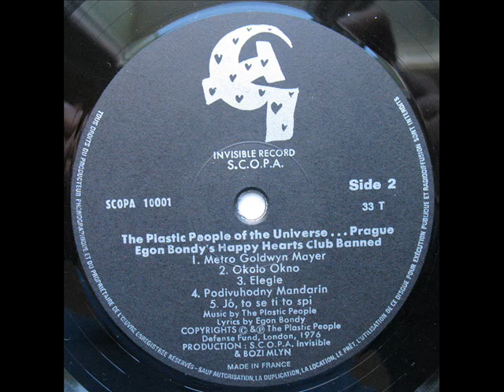Metro-Goldwyn-Mayer, vole - Plastici (PPU)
No neni to krasna pisnicka ;-) Nejlepsi prazska kapela - Plastic People of the Universe.  Album: Prague Egon Bondy's Hearths Club Band (1978) Jejich web & muzika zdarma ke stahnuti R.I.P. Ivan Magor Jirous
Prague underground Best of PPU music muzik musik...vite jak...